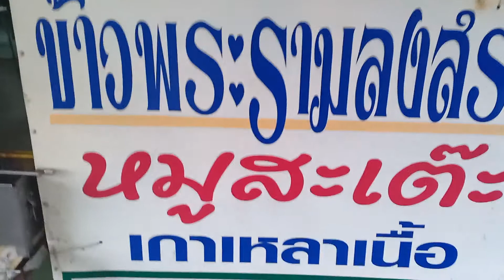Vlog เบสท์ตี้ EP7 : ข้าวพระรามลงสรง เล้าโอ้ว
ข้าวพระรามลงสรง เล้าโอ้ว @ สุราษฎร์ธานี
มี 2 ที่นะ มีริมน้ำสะพานนริศใกล้ร้านข้าวเสียโป และอีกที่ก็คือสี่แยกอนามัย

วันนี้เรามาที่ข้าวเสียโป สะพานนริศ
เมนูเด็ดที่นี่ก็คง เป็นข้าวพระรามลงสรง และหมูสะเต๊ะ ภายในรูปร้านยังมีเมนูอื่นๆ อีกนะครับ ทั้งเกาเหลาเนื้อ ต้องมาลองนะครับ ราคาไม่ได้แพงนะครับเริ่มต้น ข้าวเปล่าจานละ 10 บาท พระรามลงสรง 45 บาท หมูสะเต๊ะไม้ละ 5 บาท งั้นอย่ารอช้าไปชมภาพและวิดีโอกันเลย